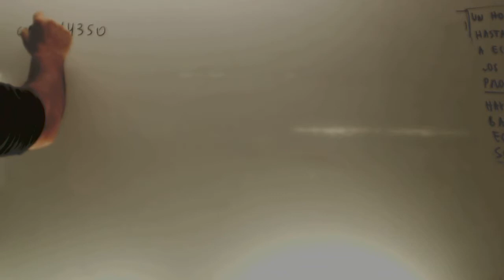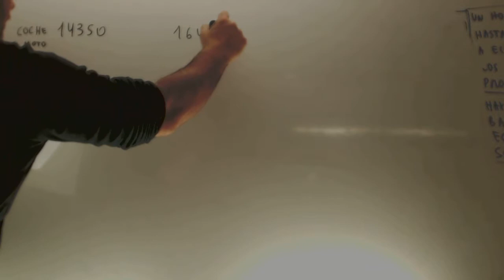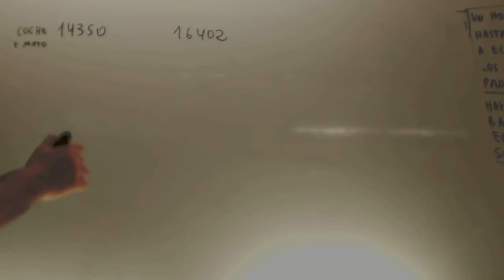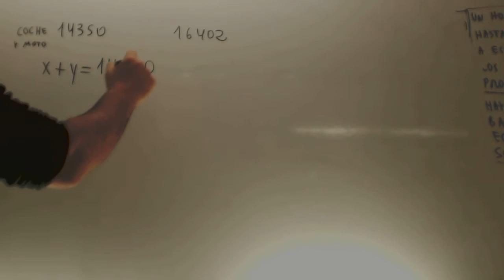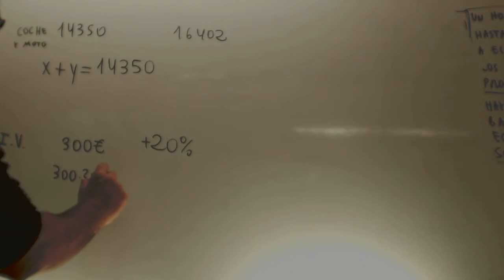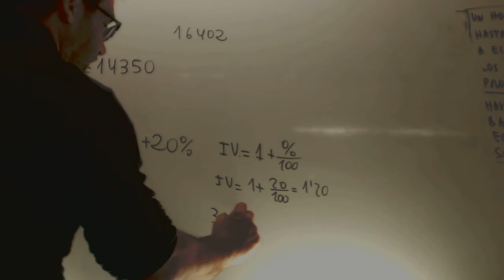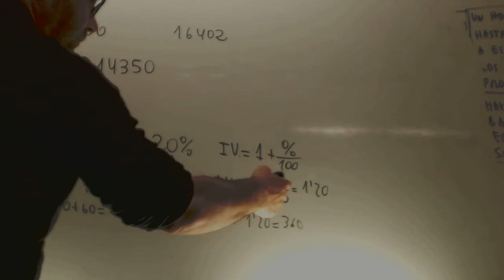Problema Examen Matematicas Acceso CFGS Sistema Ecuaciones Academia Usero Estepona